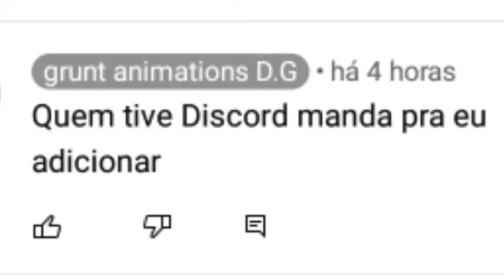leia a descrição :)